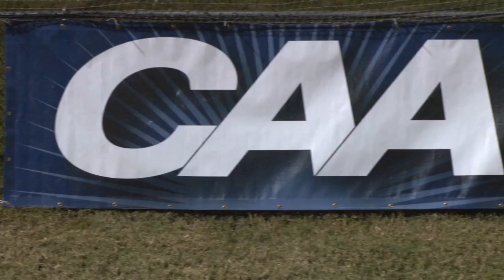2013 Drexel Women's Soccer Season Outlook